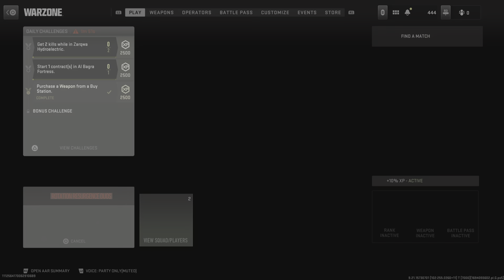Let's take a boat ride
Come with Me and you'll see